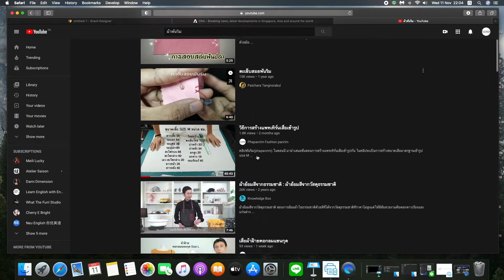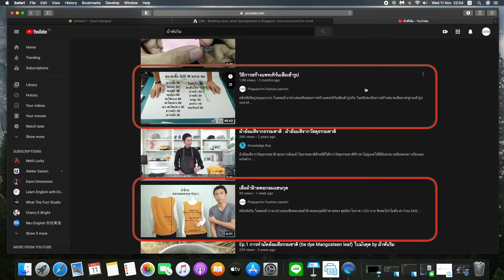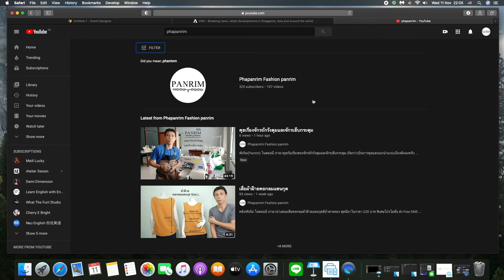การเย็บเสื้อคอกลมกว้างแขนกุด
พันริม(Panrim) ตอนที่แล้วเราได้นำเสนอรื่องการสร้างแพทเทิร์นเสื้อคอกลมกว้าง แขนกุดไป คลิปในตอนนี้ เรามาต่อเนื่องกับการเย็บเสื้อคอกลมกว้าง แขนกุด เป็นอีกทางเลือกให้เพื่อนๆได้นำไปดัดแปลงเป็นแบบของตัวเองนะครับ